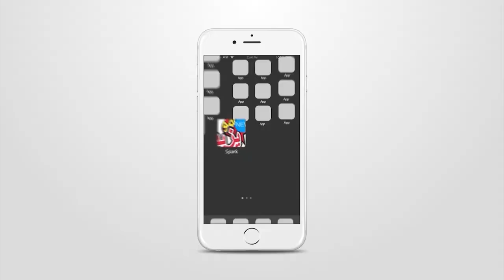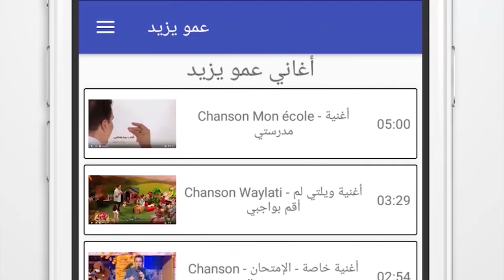حفل عمو يزيد بمدينة بريان الجزء 2 - غرداية Amou Yazid Show à Beriane Partie 2 -Ghardaia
حفل عمو يزيد بمدينة بريان الجزء 2  ولاية غرداية    Amou Yazid Show à Beriane Partie 2 Wilaya de Ghardaia